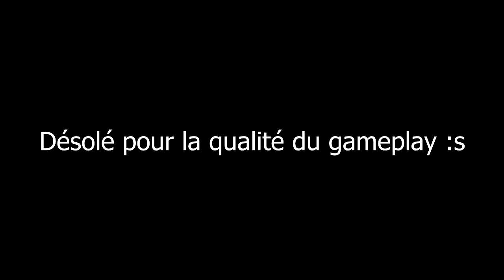Nucléaire sur slums ! | Pleins de choses à vous dire :)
Yo les gars c'est Dutertre comment ça va ? Aujourd'hui commentary où je vous explique pas mal de choses notamment avec la sortie d'Advanced Warfare et je vous parle également de Determined 2 ! Avec un gros gampelay en fond la qualité n'est pas au top car j'ai eu un soucis de rec :/ J'espère que la vidéo vous plaira ! si c'est le cas lachez un ptit like et un commentaire ca fait plaisir :)